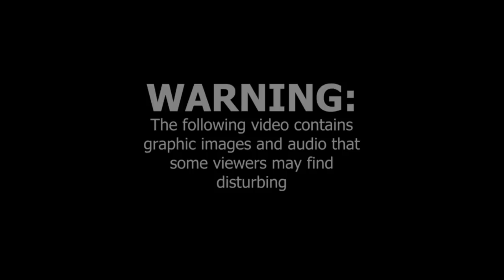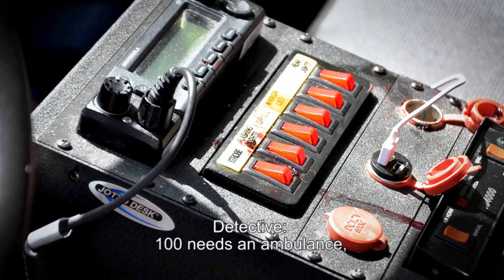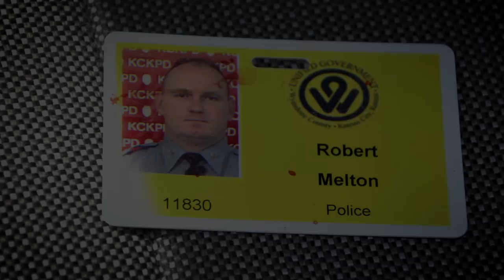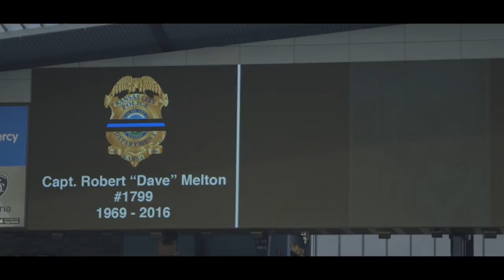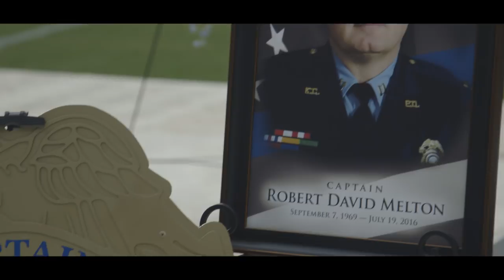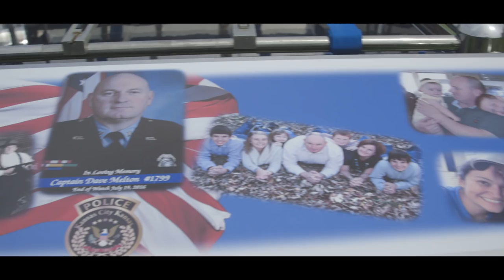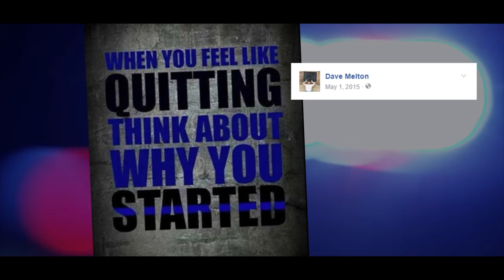Captain Robert "Dave" Melton Tribute